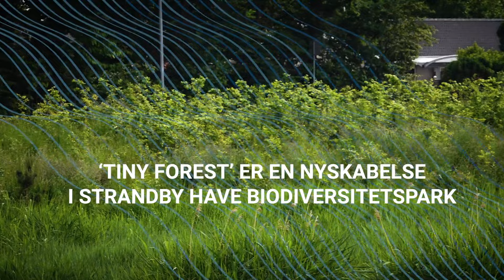Strandby Have Biodiversitetspark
I den nye bydel Hundige Strandby i Greve har KLAR Forsyning i forbindelse med byggemodningen anlagt et nyt regnvandsbassin, der skal minimere risikoen for oversvømmelser i området, når det regner kraftigt.

KLAR Forsyning ønsker i forbindelse med byggemodning og klimatilpasning at eksperimentere med at rense regnvandet, før det ledes videre.

Til det formål tester KLAR Forsyning en ny rensemetode, der renser vandet for bl.a. slam, dvs. skidt og grus fra vejene.